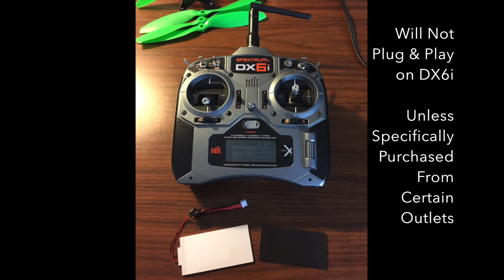DX6i Backlight Install | 2 Solder Points | Under 2 Minutes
What you NEED to know in under 2 minutes for the $10 Turnigy 9X kit.

I know this is an age old mod to the classic DX6i, but I just recently performed the mod and most of the vids on YouTube are either way outdated or painfully long to watch.

Purchased on Ebay, this kit is a plug and play direct fit for the Turnigy 9X transmitter. For installation in the DX6i you will simply need to mod the kit's wire loom and solder 2 connections. It's as simple as that!

After watching a few instructional vids and finding that mine didn't work I was rather disappointed and worried it was faulty. But further research showed what I needed to do. Just trying to make that info easier to find and follow for anyone else.